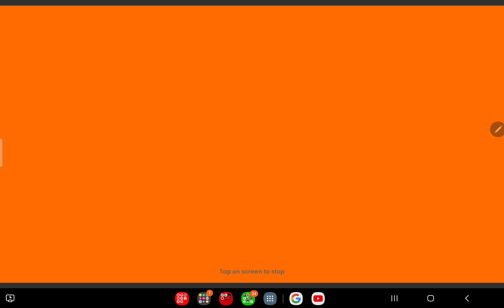DA BATTEL ROOMS VS BAN